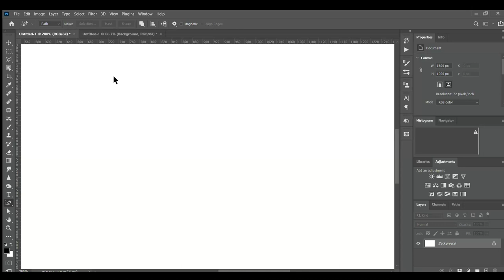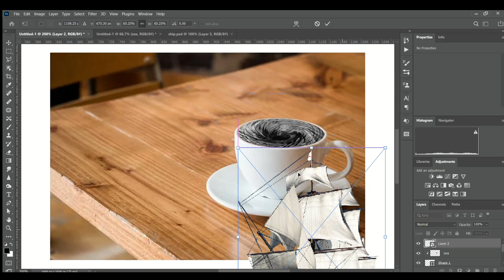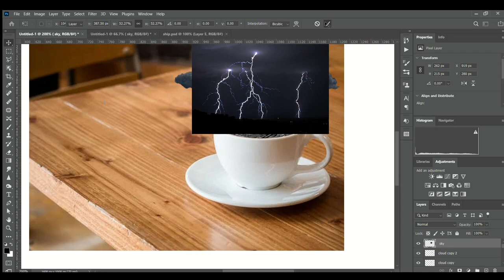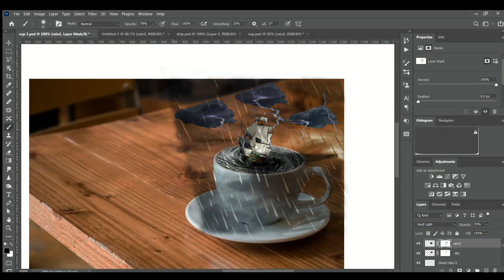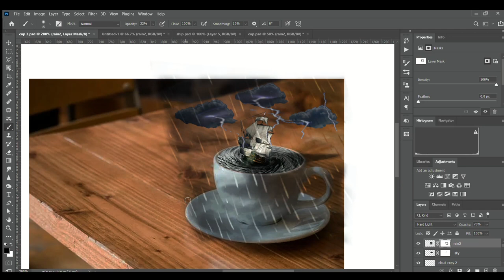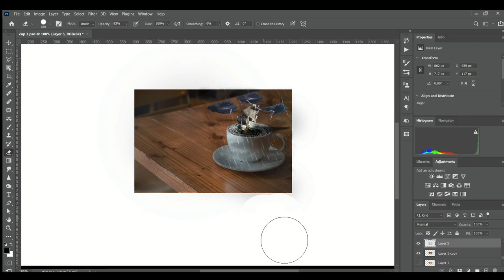Photoshop manipulation in a small cup,a short tutorial.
Stock images